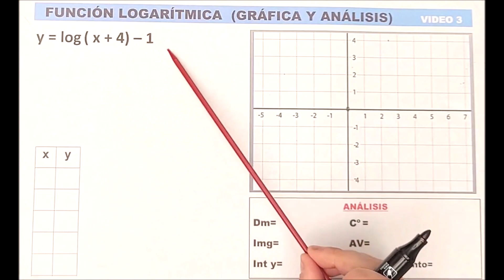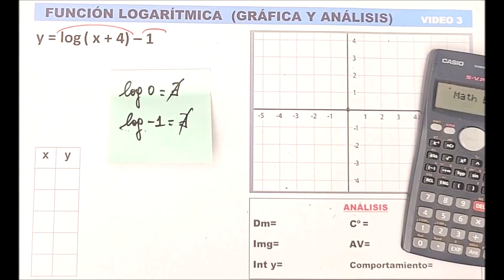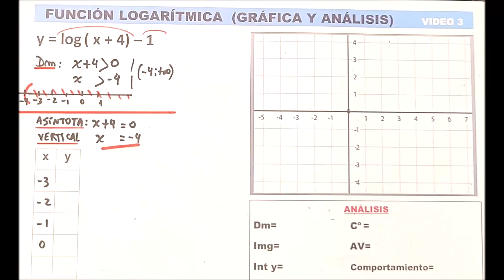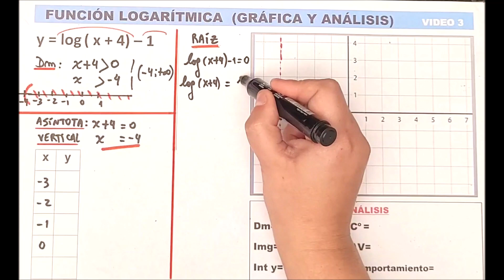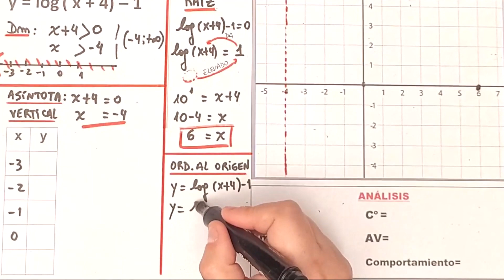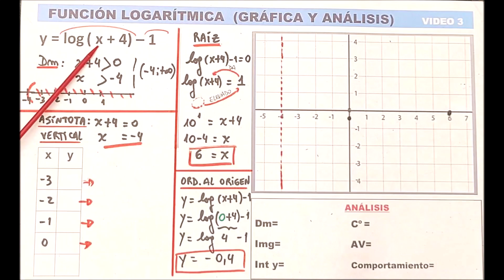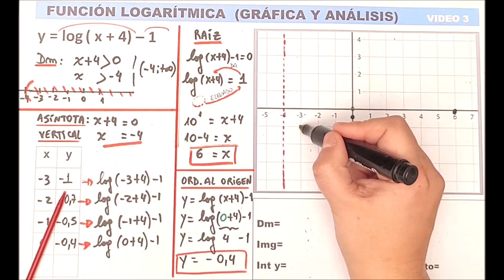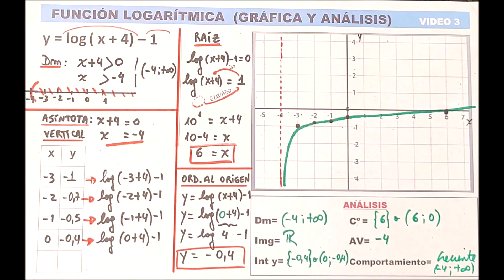🚩 FUNCIÓN LOGARÍTMICA 👉 GRÁFICA Y ANÁLISIS COMPLETO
🚩La profejimenamontes te enseñará ¿Qué es una FUNCIÓN LOGARITMICA? ¿CÓMO se GRAFICA una función LOGARITMICA con tabla de valores? Lo explico de una manera SUPER FÁCIL!
🚩Función logaritmica analisis completo: dominio, rango, raíz, imagen, asíntota entre otros.
✅ Función logaritmica EJERCICIOS RESUELTOS y EJEMPLOS  💪SUPER FÁCILES 👏

Y MIRÁ abajo en los COMENTARIOS 👀👀 y DEJÁ el tuyo que RESPONDO TODOS 🥴